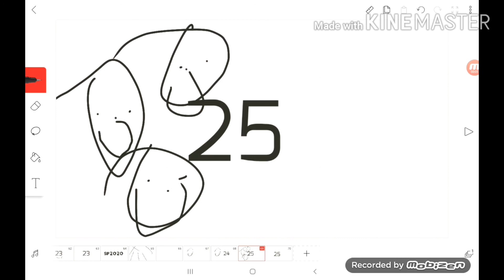Sesame Sreet - Abstract Number Count #25